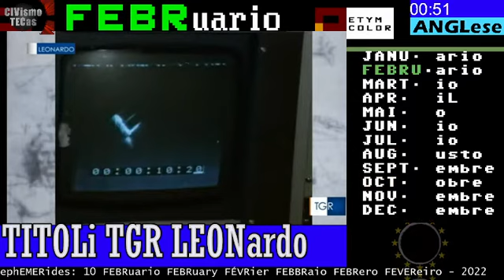TITOLi TGR LEONardo - 10 FEBBRaio 2022 - RAI 3 - l'energia nucleare da fusione più che possibile